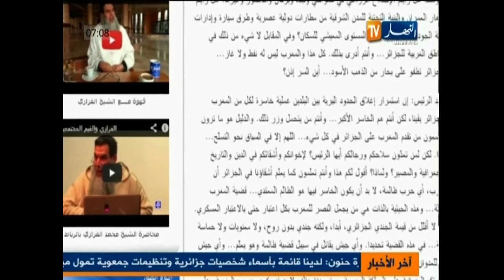الارهابي محمد فزازي يتكلم